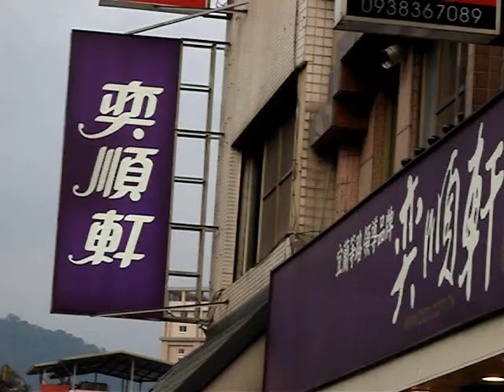Trip to Yilan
Trip to Yilan (Ilan), Suao and Jiaosi in Eastern Taiwan. We first went to Ilan and had delicious Ilan food and also went to the scenic Luo Dong Sports Park. Then we were off to the port city of Suao. After Suao, we went to Jiaosi for a nice dip at a hot spring after a busy day. The hot springs in Jiaosi have been a popular tourist destination since the Japanese colonial period. We winded our trip with a nice hot pot dinner. We took the Xueshan, Syueshan, Sueshan ( 雪山隧道) or the "Snow Mountain" tunnel on both ways. It is the longest tunnel in Taiwan and is located on the Taipei-Yilan Freeway (Taiwan National Highway No. 5). The 12.942 km (8.042 miles)-long Xueshan Tunnel is the second longest road tunnel in East Asia and the fifth longest road tunnel in the world. Jan. 30, 2010